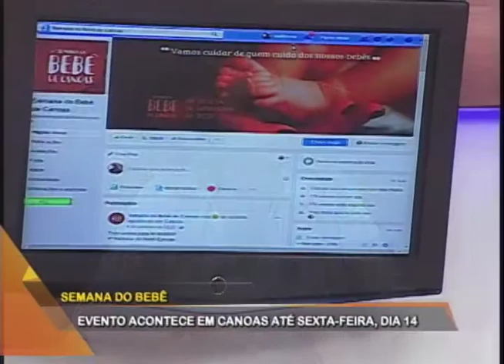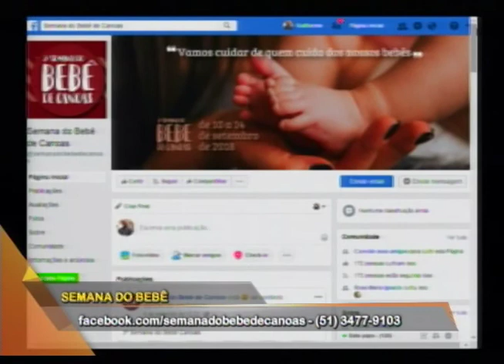3ª Semana do Bebê 2018: evento da ULBRA destaca os que cuidam de bebês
"Vamos cuidar de quem cuida dos nossos bebês" é o tema da 3ª Semana do Bebê de Canoas. A programação ocorre entre os dias 10 e 14 de setembro com mais de 30 atividades voltadas ao universo dos bebês. A coordenadora do projeto "O bebê e o seu Mundo" Aline Groff Vivian destacam as atrações e a importância deste universo tão fantástico.
Conexão RS
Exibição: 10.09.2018